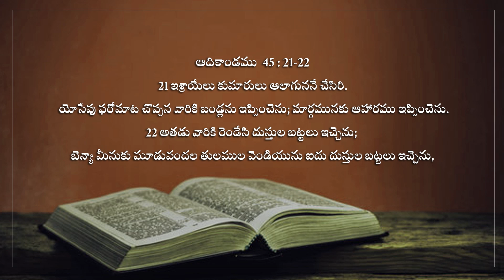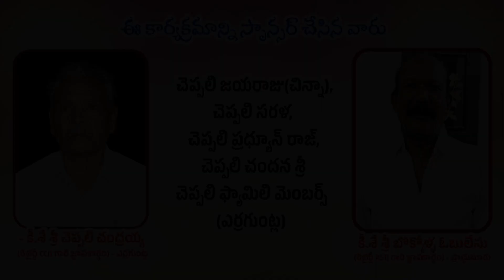Pastor Nakkola Balu || 3_Oct_ 24